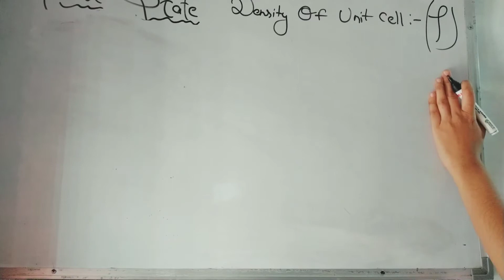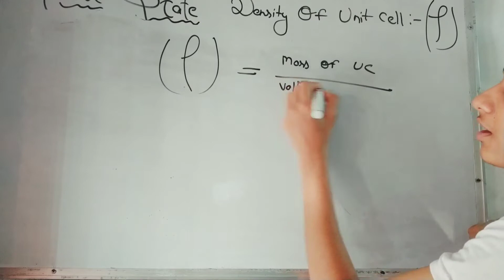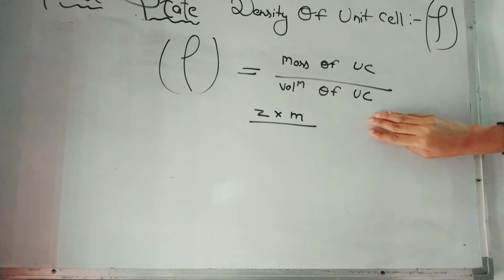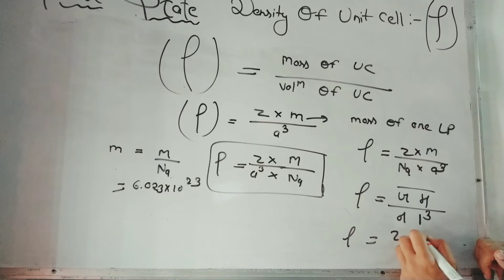L-21 || Density of Unit Cell || Solid State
What is the density of unit cell formula?

What does unit cell density mean?

What is density of crystal?

How do you find the density of the FCC?

Is BCC or FCC more dense?

Is FCC or HCP more dense?

Is steel a FCC or BCC?

Is HCP stronger than BCC?

The density of a unit cell is given as the ratio of mass and volume of the unit cell. The mass of a unit cell is equal to the product of the number of atoms in a unit cell and the mass of each atom in a unit cell.